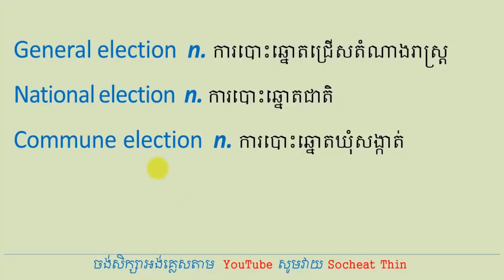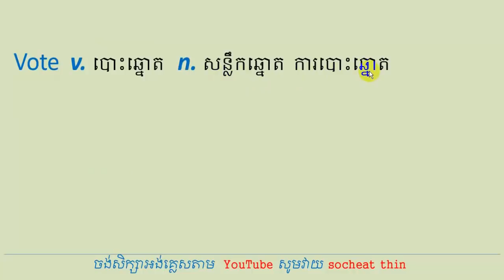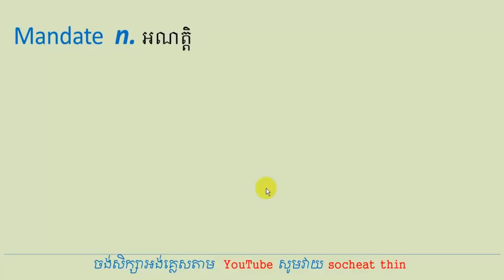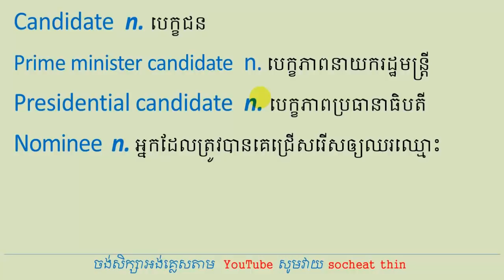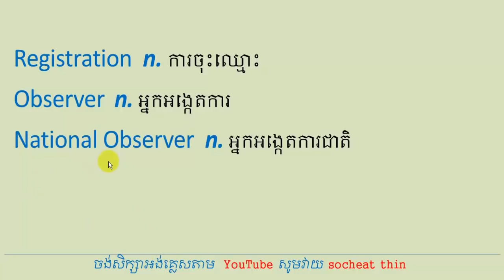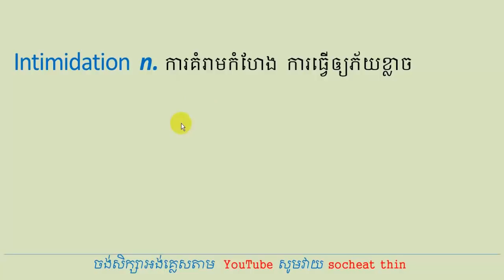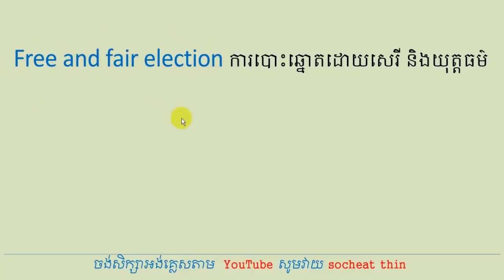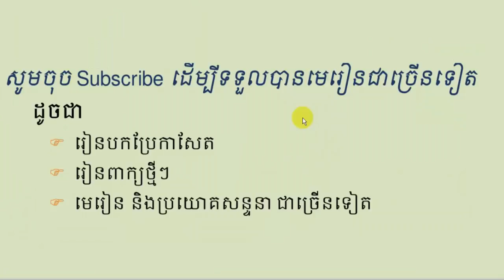Lesson 329 - Study English | Election Vocabulary និយាយខ្មែរ_Socheat Thin